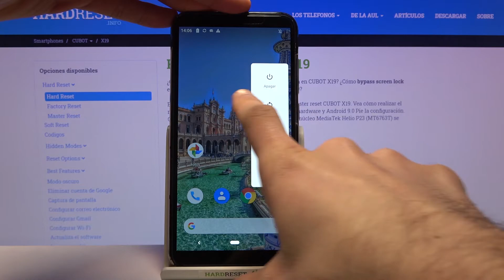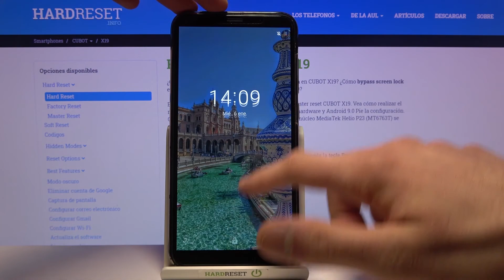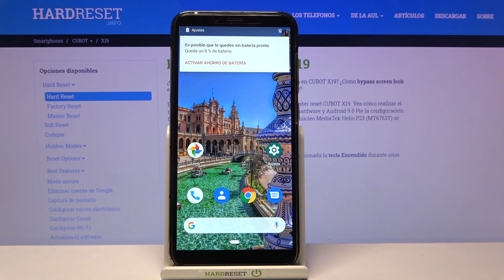Cómo entrar y salir del modo Recovery en CUBOT X19 - modo de recuperación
En este tutorial te mostraremos cómo activar el modo Recovery en tu CUBOT X19. Recovery Mode te permite realizar un hard reset de tu teléfono. Sigue nuestras instrucciones para saber cómo activar las funciones secretas de tu CUBOT X19.